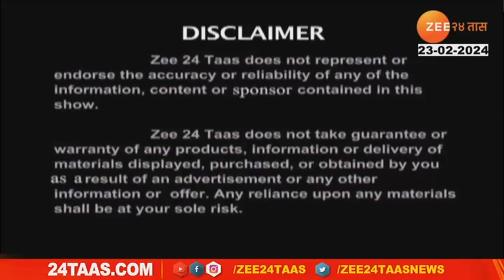Hitguj | Dr. Bindu K S | Appollo Hospitals | प्रसुतीपूर्व आणि प्रसूतीनंतरची काळजी | Zee 24 Taas